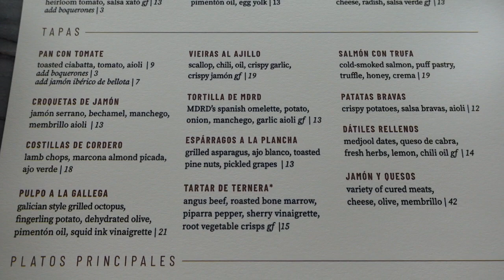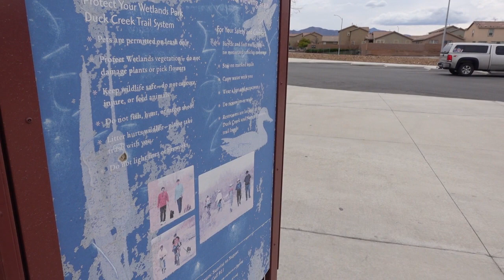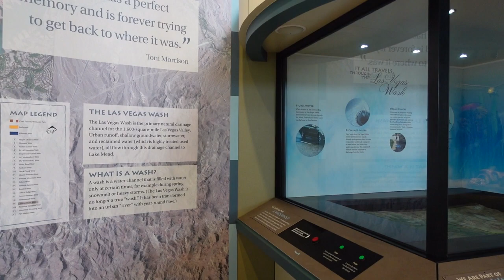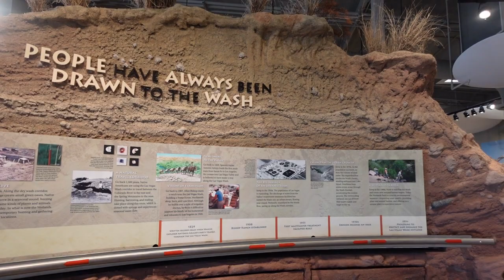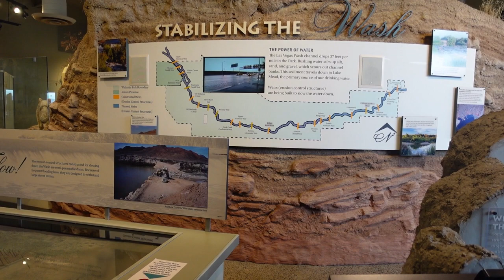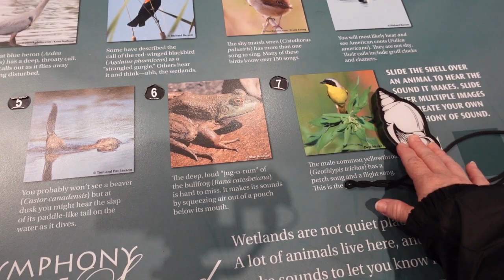Our Summer in Grand Rapids!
We're Romar and Janet, taking you with us on trips to places to see, things to do and the best food to eat!

In today's video we're showing some of the activities we've done over the summer, though much of our time was spent away from the camera and just being with family and friends. Please excuse  the jerkiness of the footage of the wetlands. I was using a gimbal for the first time and trying to figure out all the controls. Hope you enjoy all the things! Sorry for the potato quality.